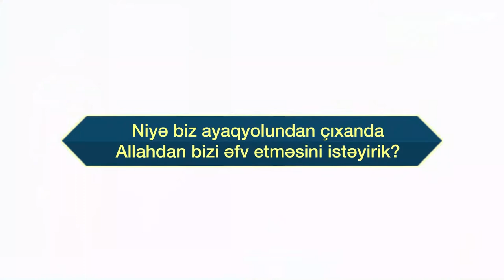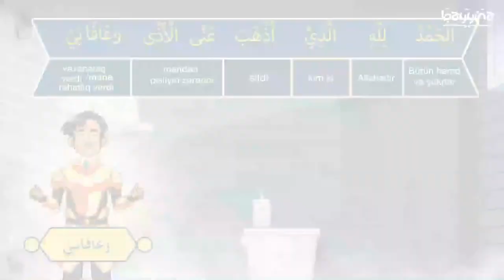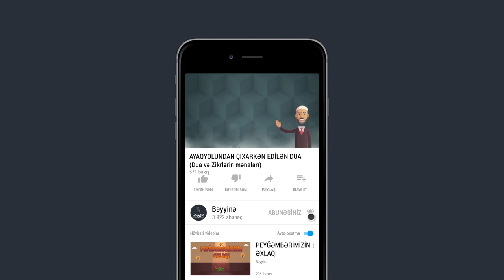AYAQYOLUNDAN ÇIXARKƏN EDİLƏN DUA (Dua və Zikrlərin mənaları)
Ərəbcəsi: [اَلْحَمْدُ لِلّهِ الّذِى اَذْهَبَ عَنِّي اْلاَذَى وعَافَانِي]

Oxunuşu: [Əlhəmdulilləhil-ləzii əzhəbə `annil-əzəə və `afənii]

Mənası: «Məndən pisliyin zərərini aparan və mənə rahatlıq verən Allaha həmd olsun»

1.  Videonu bəyəndinizsə LİKE düyməsinə tıklayın ki, video daha çox insana çatdırılsın.
2.  Ən yeni videolardan xəbərdar olmaq üçün kanalımıza ABUNƏ olun və "zınqırov" işarəsinə tıklayaraq bildirişləri aktiv edin..